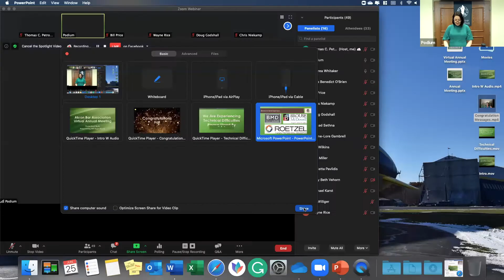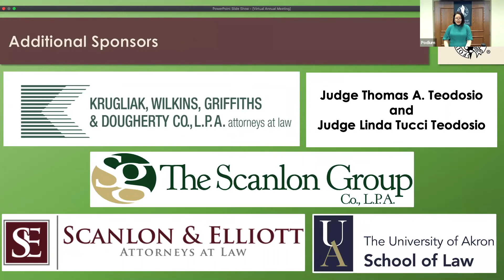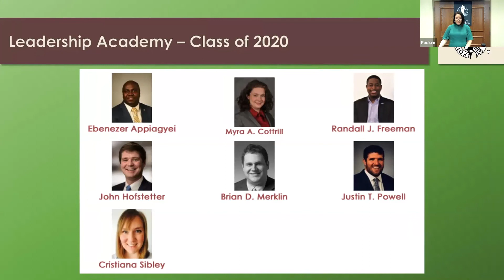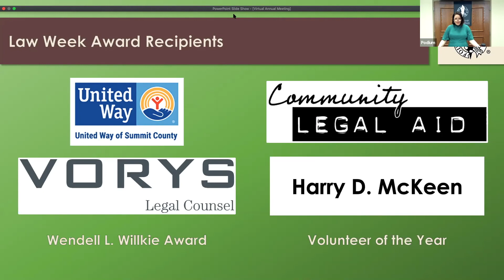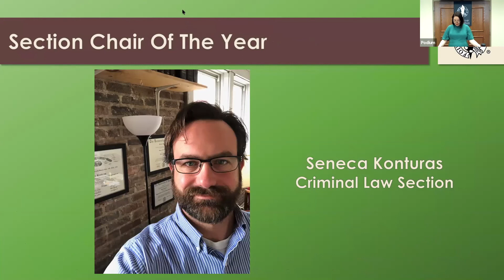Akron Bar Association: Virtual Annual Meeting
The Akron Bar Association: Virtual Annual Meeting was streamed live on Thursday, June 25, 2020.